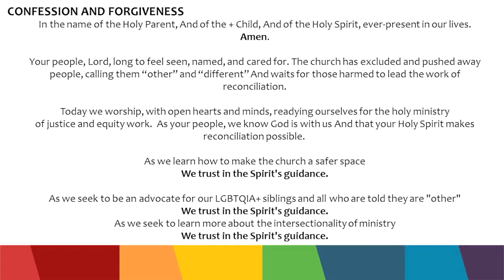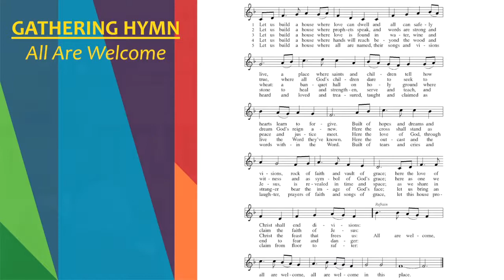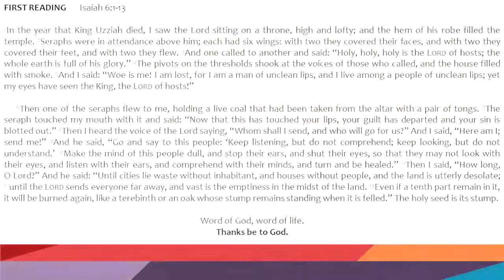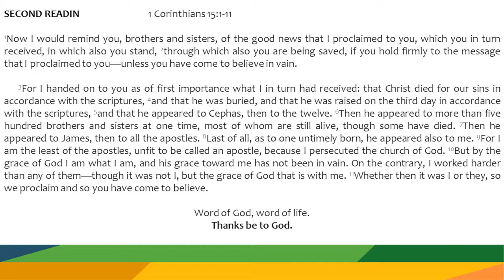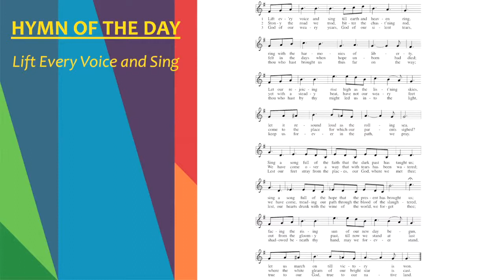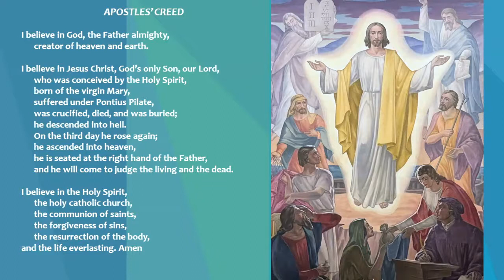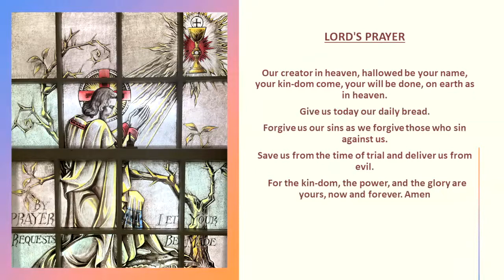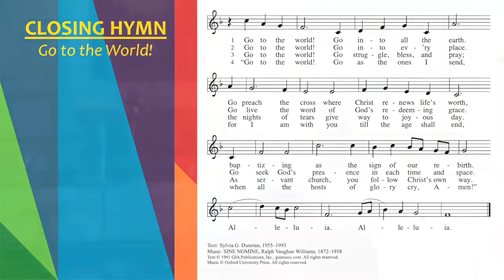Worship at First Lutheran Church in Albany, New York on February 6, 2022